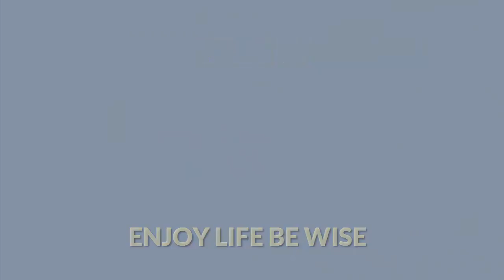Konser Raya 23 Indosiar Fildan dan Judika - Rana Duka Indian Reaction